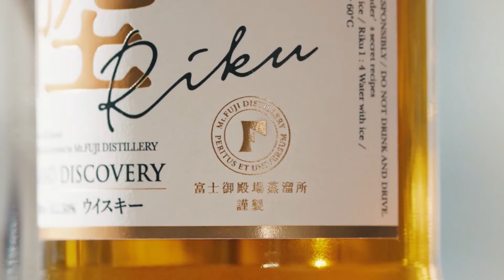今田美桜＆リリー・フランキー出演！キリンウイスキー陸 TVCM「ウイスキーが好きになる」篇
キリンビール株式会社は 、4月5日（火）より、同日にリニューアル新発売する「キリンウイスキー　陸」の新TVCM「ウイスキーが好きになる」篇を全国で放映します。

「ウイスキーが好きになる」篇　30秒
WEB限定「おいしさの秘密」篇 30秒